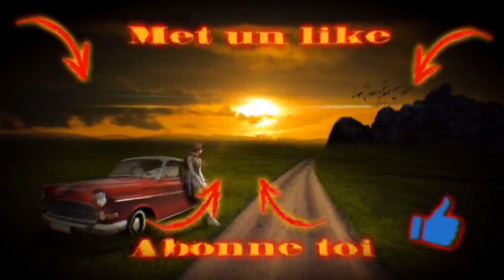ROCKET LEAGUE!!! (la game la plus serré de ma vie)!!!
Salut à tous aujourd’hui nouvelle vidéo, Rocket league!!!
C’est un jeux qui peut très bien ce joue jouer en ligne mais aussi à plusieurs sur la même console!!!

Et aussi a la partager sur tes réseaux!!!
A plus c’était ETANNNN ciao ciao!👋🏼